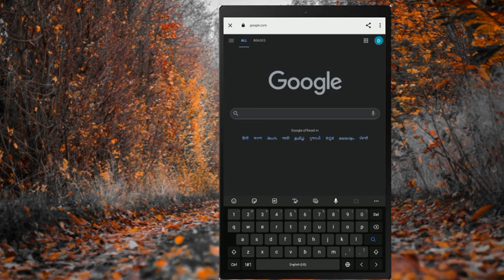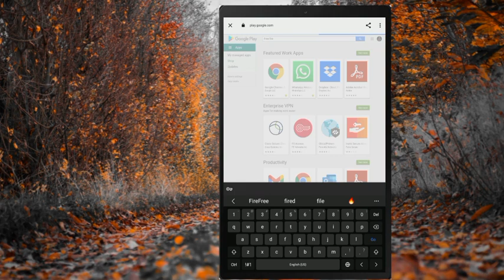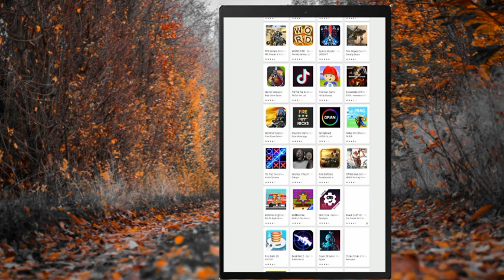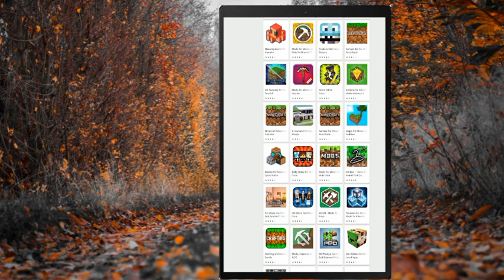GOVERNMENT TABLET ME PLAY STORE OPEN KAISE KARE || TAB ME YOUTUBE KAISE CHALAYEN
2🔹 free tablet Haryana government
3🔹 free tablet yojana haryana
4🔹 free tablet Yojana Haryana unboxing 5🔹 up free tablet Hardoi list
6🔹 free tablet for Haryana student
7🔹 Haryana free Tablet review
8🔹 Haryana free tablet YouTube
9🔹 Haryana free tablet mein YouTube Kaise chalayen
10🔹 free tablet Yojana Mein Naam Kaise Dekhe
11🔹 free tablet list
12🔹 free tablet Yojana 2022 online registration